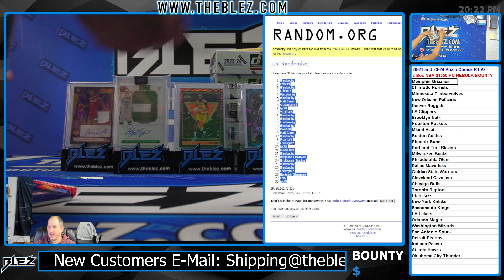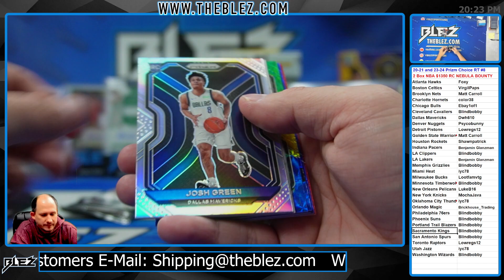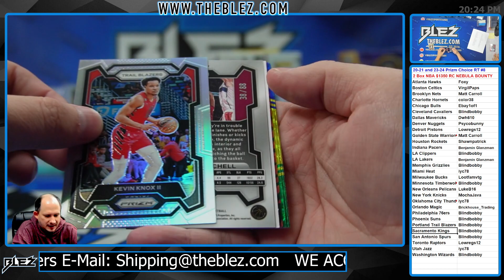2020-2021 and 2023-2024 Panini Prizm Choice 2 Box BREAK #8 Random Team